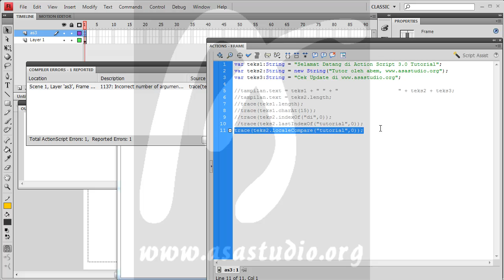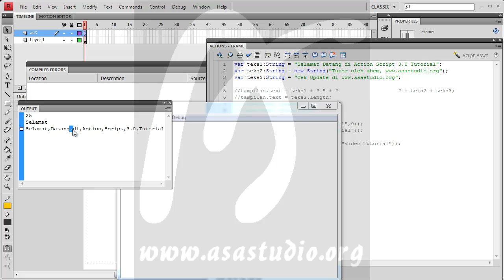Flash Action Script 3 Tutorial Seri, 20, String, 3, Match, Replace, Search, Slice, dan Split